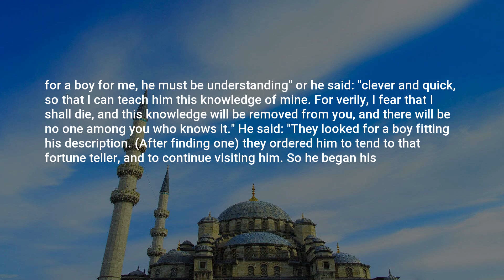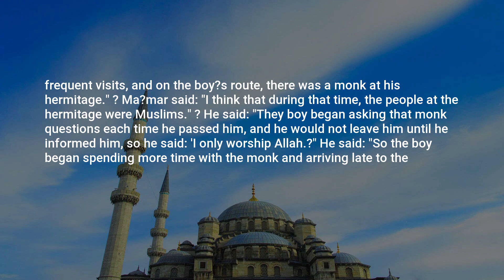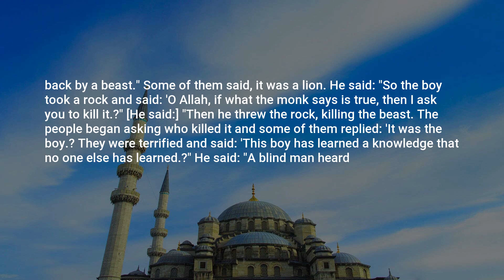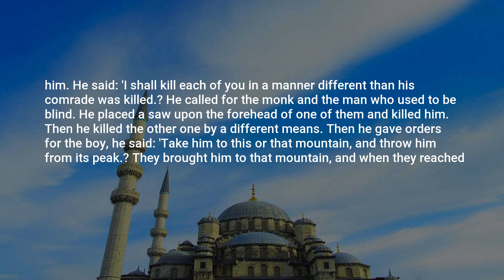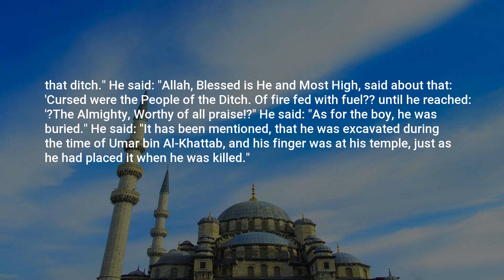Jami at-Tirmidhi, Hadith: 3551, Chapters on Tafsir